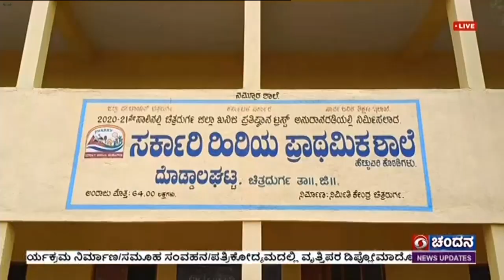ಆಜಾದಿ ಕ ಅಮೃತ್ ಮಹೋತ್ಸವ;ಆ. 9-30ರವರೆಗೆ ನಮ್ಮ ಮಣ್ಣು ನಮ್ಮ ದೇಶ ಅಭಿಯಾನ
ಆಜಾದಿ ಕ ಅಮೃತ್ ಮಹೋತ್ಸವದ ಅಂಗವಾಗಿ ಚಿತ್ರದುರ್ಗ  ನೆಹರು ಯುವ ಕೇಂದ್ರ , ಜಿಲ್ಲಾಡಳಿತ, ಜಿಲ್ಲಾ ಪಂಚಾಯತ್ ಹಾಗೂ ಮಡಿಲು ಗ್ರಾಮೀಣ ಮತ್ತು ನಗರಾಭಿವೃದ್ಧಿ ಸಂಸ್ಥೆ ಸಹಯೋಗದಲ್ಲಿ ಜಿಲ್ಲೆಯಲ್ಲಿ ಆಗಸ್ಟ್ 9 ರಿಂದ 30 ರವರೆಗೆ ನಮ್ಮ ಮಣ್ಣು ನಮ್ಮ ದೇಶ ಅಭಿಯಾನ ಹಮ್ಮಿಕೊಳ್ಳಲಾಗಿದೆ.
ಚಿತ್ರದುರ್ಗ ತಾಲೂಕಿನ ದೊಡ್ಡಾಲಘಟ್ಟ ಗ್ರಾಮ ಪಂಚಾಯಿತಿ ವ್ಯಾಪ್ತಿಯ ಸರ್ಕಾರಿ ಹಿರಿಯ ಪ್ರಾಥಮಿಕ ಶಾಲೆ ಹಾಗೂ ಸಿರಿಗೆರೆ ಗ್ರಾಮ ಪಂಚಾಯಿತಿ ವ್ಯಾಪ್ತಿಯ ಹೊಸರಂಗಾಪುರ ಸರ್ಕಾರಿ ಹಿರಿಯ ಪ್ರಾಥಮಿಕ ಶಾಲೆಗಳ ಆವರಣಗಳಲ್ಲಿ ಗಿಡಗಳನ್ನು ನೆಡಲಾಯಿತು.
(HOLD)
ನಿವೃತ್ತ ಯೋಧ ಹಾಗೂ ದೊಡ್ಡಾಲಘಟ್ಟ ಗ್ರಾಮ ಪಂಚಾಯತಿ ಅಭಿವೃದ್ಧಿ ಅಧಿಕಾರಿ ಬಸವರಾಜ್, ನನ್ನ ಮಣ್ಣು ನನ್ನ ದೇಶ ಅಭಿಯಾನದಲ್ಲಿ ಗಿಡಗಳನ್ನು ನೆಡುವುದರ ಜತೆಗೆ ಅವುಗಳ ಪೋಷಣೆಗೆ ಗಮನ ನೀಡಲಾಗಿದೆ ಎಂದರು.
(HOLD)
ಮಡಿಲು ಗ್ರಾಮೀಣ ಮತ್ತು ನಗರಾಭಿವೃದ್ಧಿ ಸಂಸ್ಥೆಯ ಆನಂದ್, ಜಿಲ್ಲೆಯ 189 ಗ್ರಾಮ ಪಂಚಾಯತಿಗಳಲ್ಲಿ ನನ್ನ ಮಣ್ಣು, ನನ್ನ ದೇಶ ಅಭಿಯಾನದಡಿ ಸಸಿಗಳನ್ನು ನೆಡುವ ಮೂಲಕ ಮಕ್ಕಳಿಗೆ ನೆಲ, ಜಲ, ಭಾಷೆಯ ಬಗ್ಗೆ ಅಭಿಮಾನ ಮೂಡಿಸಲಾಗುತ್ತಿದೆ ಎಂದು ತಿಳಿಸಿದರು.
(HOLD)
ಹೊಸರಂಗಾಪುರ ಸರ್ಕಾರಿ ಶಾಲೆ ಮುಖ್ಯಶಿಕ್ಷಕಿ ಕೆ.ಸಿ. ಮಮತಾ, ಶಾಲೆಯಲ್ಲಿ ನನ್ನ ಮಣ್ಣು ನನ್ನ ದೇಶ ಅಭಿಯಾನದಡಿ ಸಸಿಗಳನ್ನು ನೆಡಲಾಗಿದೆ. ಇದೇ ವೇಳೆ ಸಾವಯವ ಕೃಷಿ ಮಹತ್ವದ ಕುರಿತು ಮಕ್ಕಳಿಗೆ ಅರಿವು ಮೂಡಿಸಲಾಗುತ್ತಿದೆ ಎಂದು ಹೇಳಿದರು.